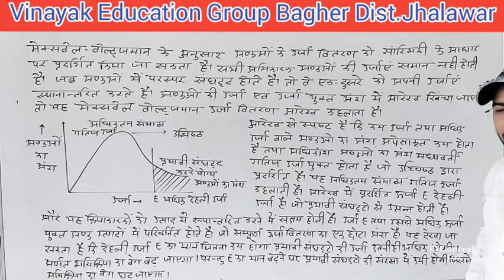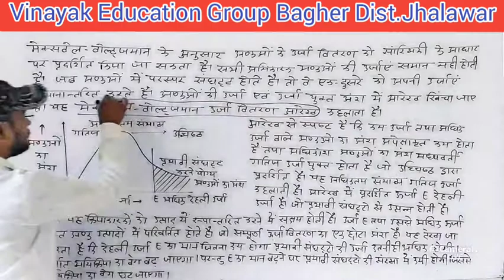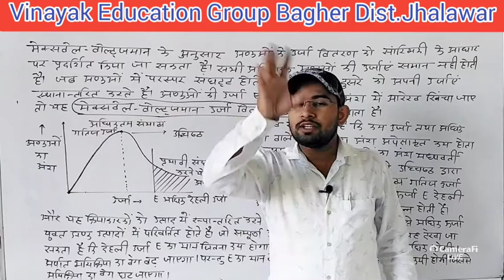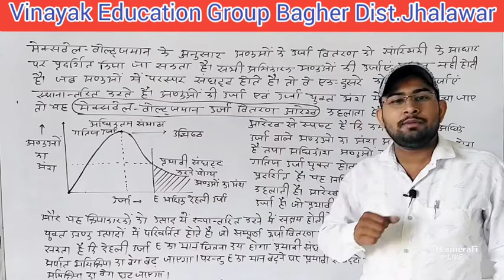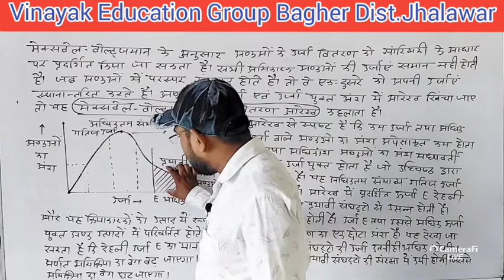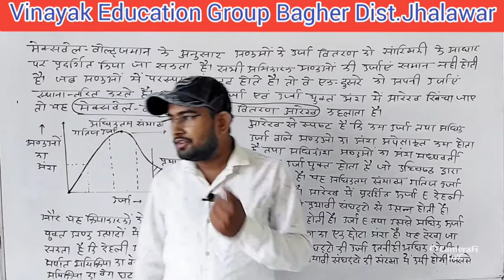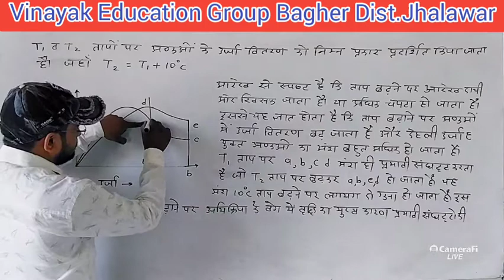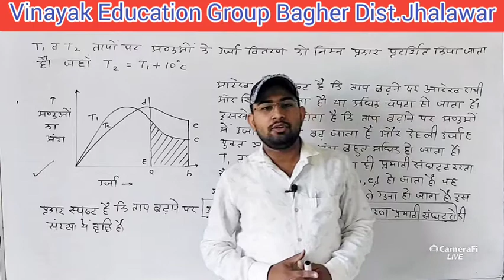Class 12 ll (Part 17) Chapter 4, रासायनिक बलगतिकी ll Chemical kinetics